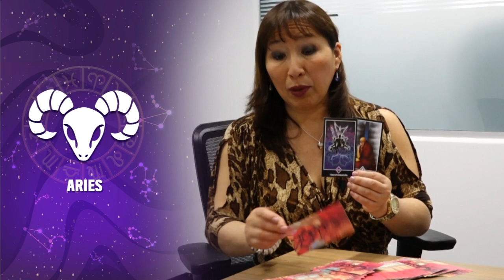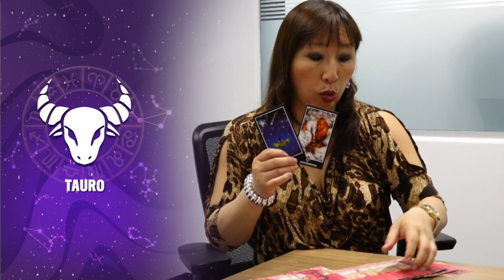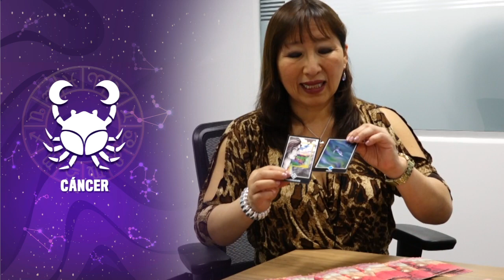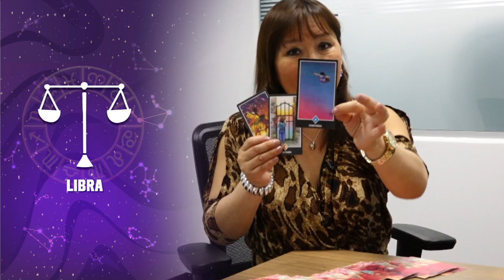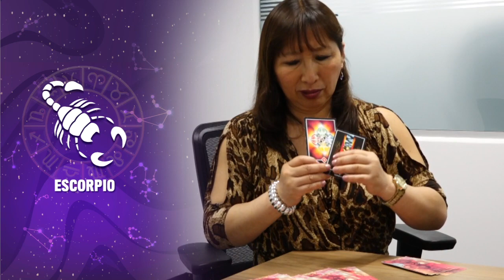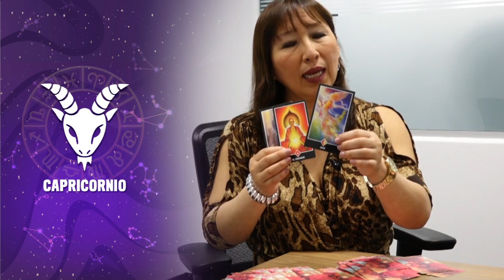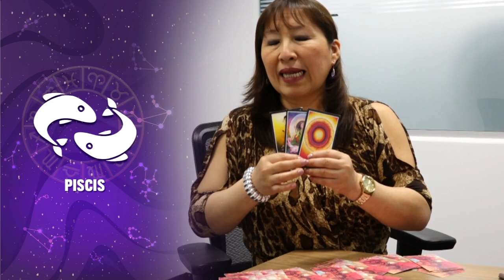Horóscopo del dinero y trabajo del 11 al 17 de noviembre según tu signo del zodiaco 🔮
¡Ya llegó el Horóscopo del dinero con Amatista!  Entérate de las predicciones y arranca con el pie derecho tu semana